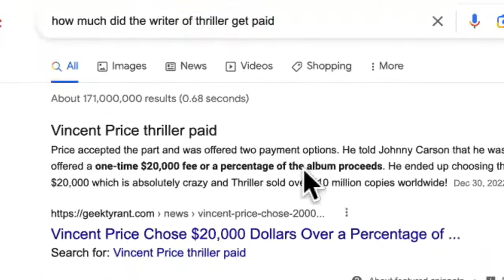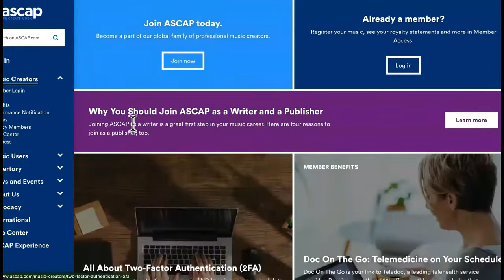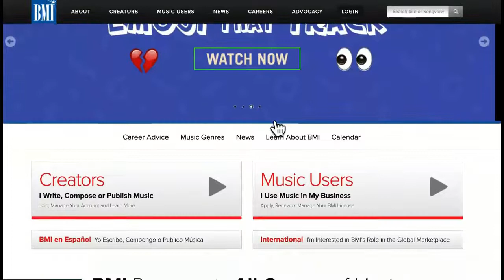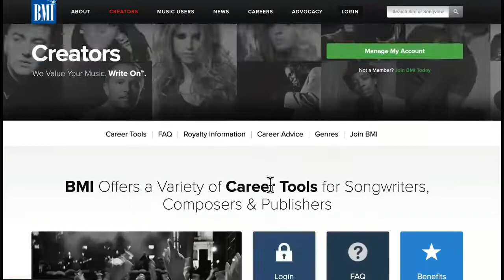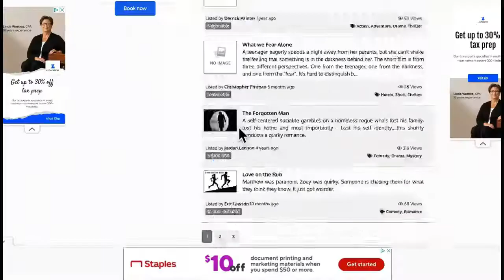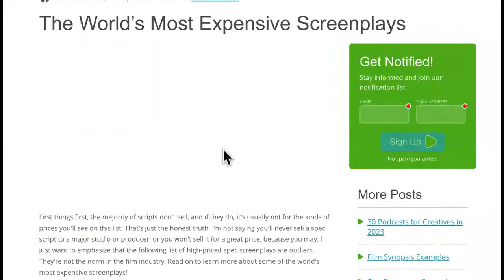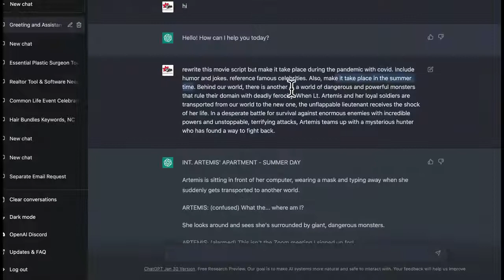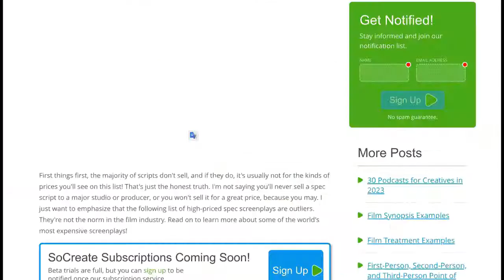Earn MASSIVE Profits with ChatGPT by Selling Songs and Movie Scripts Online - It's THAT EASY!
In this comprehensive guide, you'll learn how to harness the power of ChatGPT to make money online. With step-by-step instructions and tutorials, you'll be on your way to earning passive income with the help of this advanced AI chatbot.
Check out the video "How To Use Chat GPT To Make Money Online in 2023" at
Learn about the various products and services that can cost over $10,000, including home renovations, vacations, art, and education expenses. Find out more about these high-cost purchases and see a few additional examples of things that can cost over $10,000.

Don't miss out on the opportunity to use ChatGPT for passive income! Explore the world of AI and discover new ways to make money online.